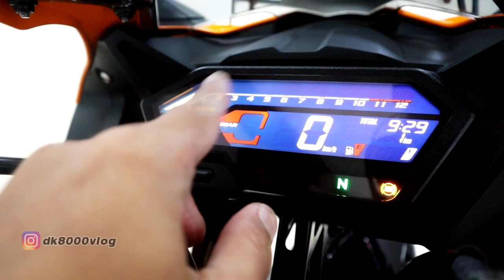ALL NEW CBR 150R TAHUN 2021 REPSOL EDITION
ALL NEW CBR 150R CAKEP MIRIP 250RR DAN MURAH PULA

Video first impressions dari All New Honda CBR 150R. All New Honda CBR 150R menawarkan sensasi motor "racy" tapi tetap dengan kenyamanan maksimal. All New Honda CBR 150R menawarkan bodi yang mirip dengan Honda CBR 250RR tetapi dengan harga yang lebih murah hampir setengahnya.

Harga All New Honda CBR 150R STD start from Rp 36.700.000.
Sedangkan harga All New Honda CBR 150R ABS start from 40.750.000